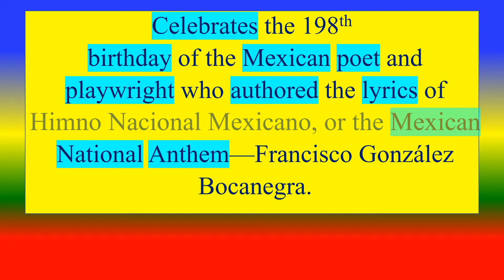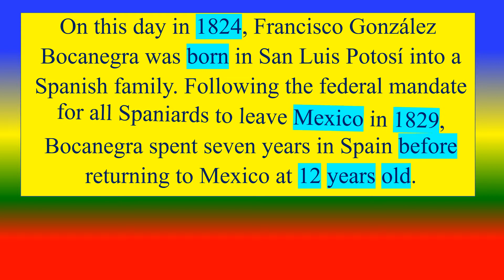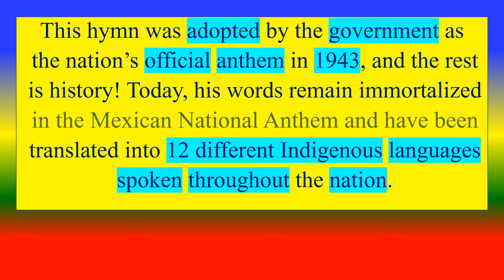FRANCISCO GONZALEZ BOCANEGRA | Birthday | Cumpleaños | ¿Quién es Francisco González Bocanegra?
Who is Francisco González Bocanegra?
He was born in San Luis Potosí, San Luis Potosí to Spanish soldier José María González Yáñez and Francisca Bocanegra y Villalpando,  sister of the Foreign Relations Secretary under President Vicente Guerrero, José María Bocanegra.  Despite his father being exempted because of being married to a Mexican, in 1827, his family moved to Spain after a law was enacted expelling all remaining Spanish citizens in the country. They settled in the port of Cádiz until the family returned to San Luis Potosí on December 28, 1836.

TOPICS
PSYCHOLOGY